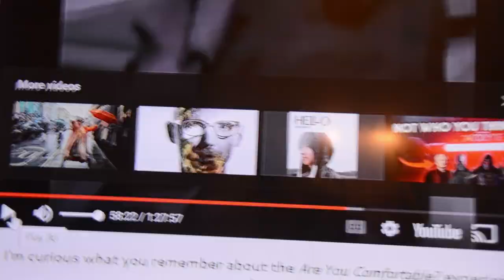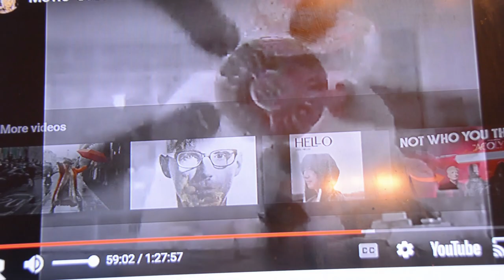The six degrees of Kevin Bacon - Flea and Ernie vectors